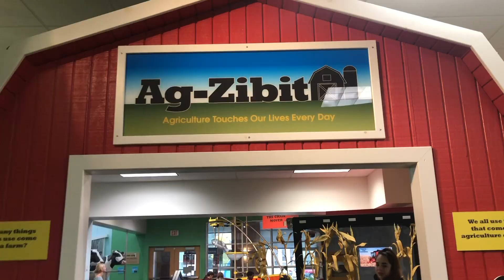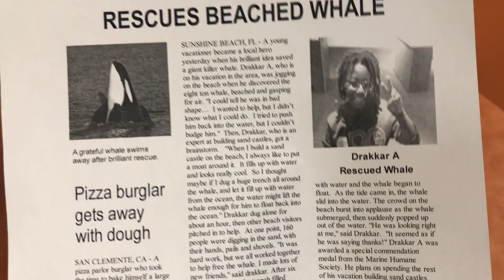Dj's 2nd Grade Field Trip Day! | Discovery Center Museum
Hey viewers today I went along with Dj on his field trip to the Discovery Center check out how much fun we had!